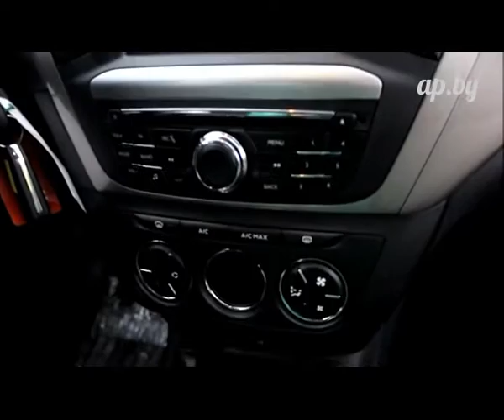Citroёn C-Elysée: тест Автопанорамы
Тест-пилот Александр ВАСЬКО примеряется к бюджетному седану